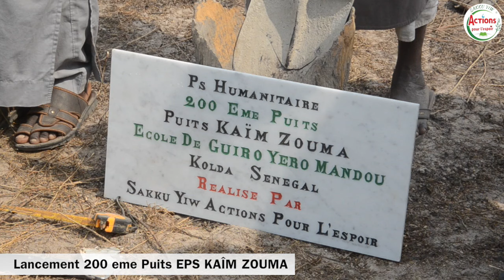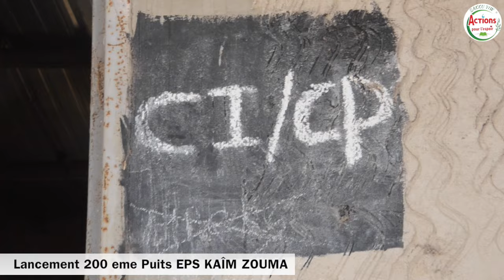SAKKU-YIW: LANCEMENT DU 200e PUITS KAIM ZOUMA DE EPS AU VILLAGE DE GUIRE YERO MANDOU REGION DE KOLDA